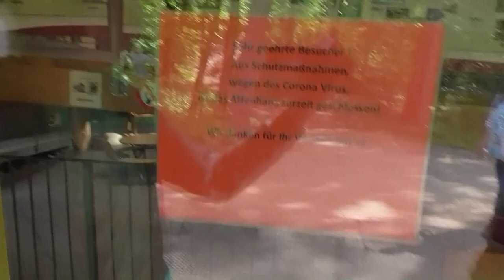Erster Vlog im Zoo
Ich habe mein ersten Vlog gedreht mit vielen Spannenden Tieren